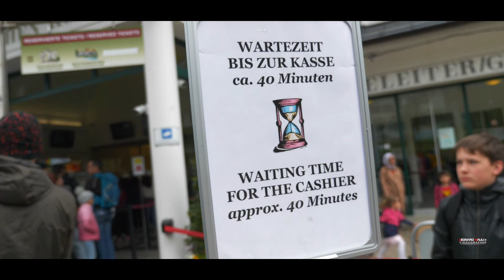Neuschwanstein Castle, Fussen Germany Disney Castle